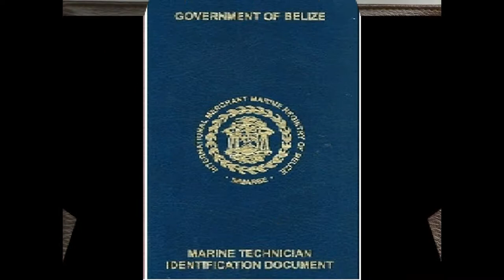belize cdc coc (srilanka ) india bangladesh cameroon (nigeria)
YAK MARINE
CDC & COC BELIZE / PANAMA
Belize Seaman Book / Belize CDC
(Ordinary Seaman, Able Seaman, Wiper, Fitter, Oiler, Welder, Steward, GS, Trainee Seaman, Cook, Offshore Technician, Diver, Crane Operator, Electration, Carpenter, )
Requirements for applying Belize CDC / Belize Seaman Book
4 Basic STCW Courses -- PST, PSSR, EFA, FPFF
Passport Copy
2 Photographs
Validity: 5 years
Issued on Same Day with Online Verification
Contact Detail:-
408, 4TH FLOOR Gauri Complex, Sector-11, CBD Belapur, Navi Mumbai
posted by SAMRUDHDI